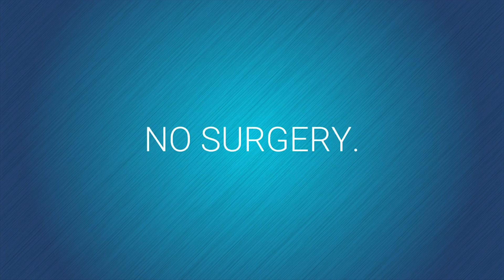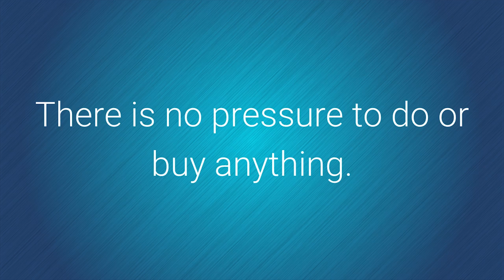Stem Cell Joint Regeneration Therapy | Intermountain Stem Cells-Murray, UT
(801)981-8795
We are unique in the health care field where we are an anti-aging clinic utilizing the best of traditional medicine and implementing cutting edge medical procedures like Stem Cell Joint Regeneration Therapy.
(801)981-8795